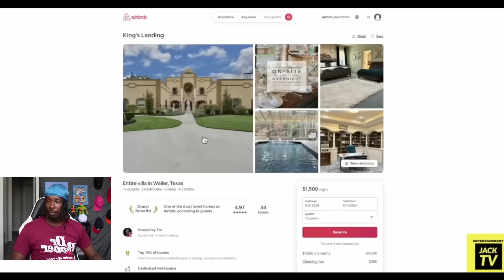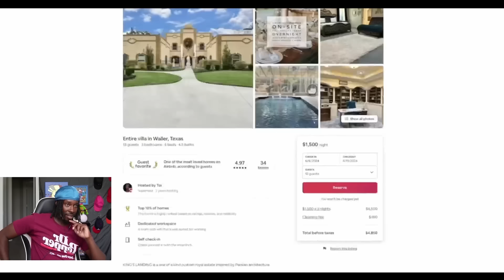The WORST Scenario That Anyone Could Possibly Be In When Trying To Test A Partners Loyalty